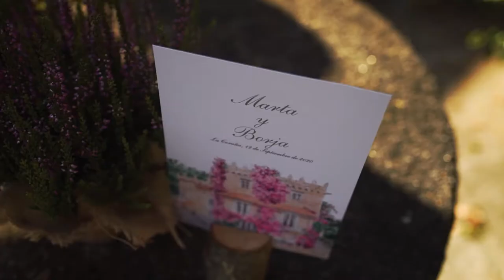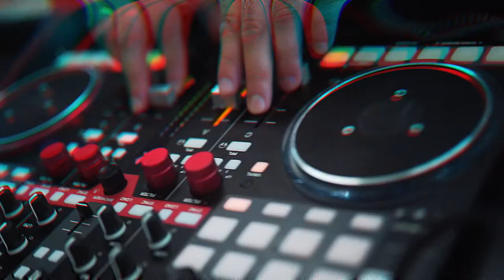Boda M&B - Pazo de Vilaboa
Boda gallega en el Pazo de Vilaboa en Culleredo, A Coruña. Vídeo realizado por Cinemapara2.